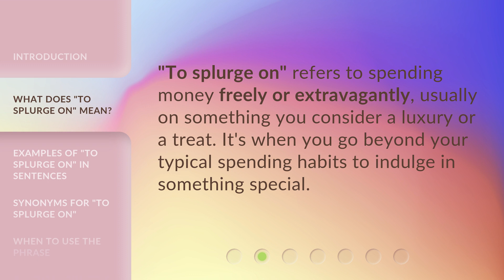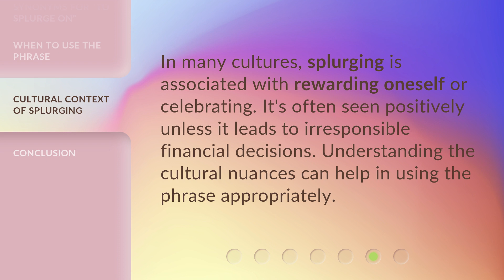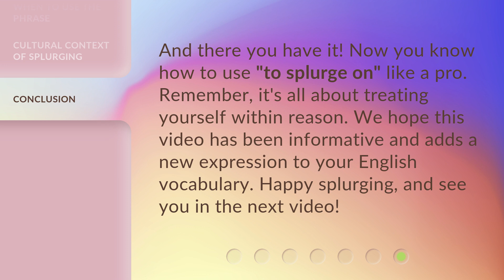Splurge Wisely: Understanding the Phrase "to splurge on"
Splurge Wisely: Understanding the Phrase 'to Splurge On' • Discover the art of splurging wisely and learn the true meaning behind the phrase 'to splurge on.' Uncover how to indulge in life's luxuries without breaking the bank. Join us on this enlightening journey to financial freedom and fulfillment!

00:00 • Introduction - Splurge Wisely: Understanding the Phrase "to splurge on"
00:30 • What Does "to splurge on" Mean?
00:47 • Examples of "to splurge on" in Sentences
01:11 • Synonyms for "to splurge on"
01:26 • When to Use the Phrase
01:43 • Cultural Context of Splurging